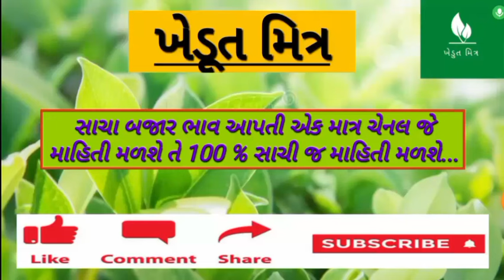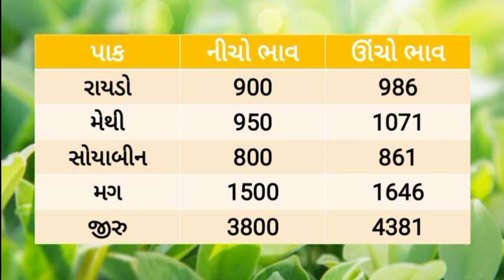🌱 Aajna bajar bhav 03/09/2024 |આજના બજાર ભાવ |rajkot aajna bajar bhav |jamjodhpur bajar bhav